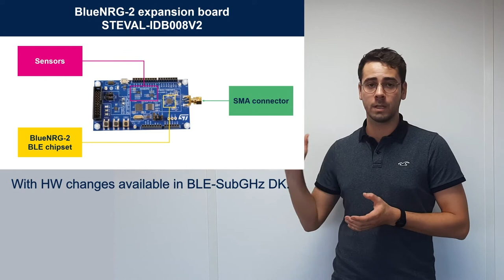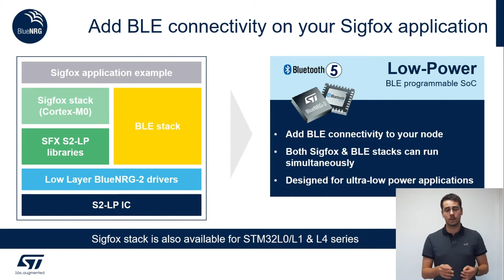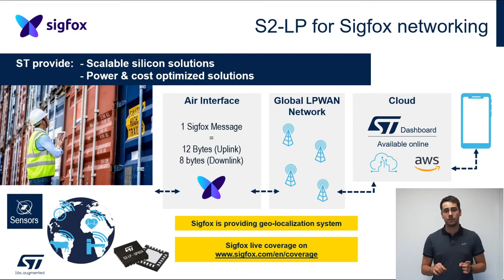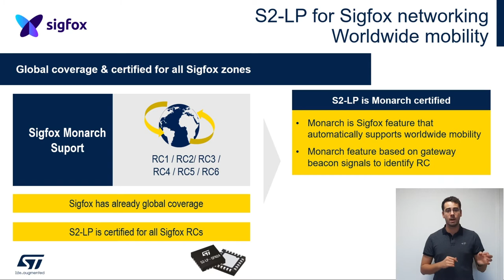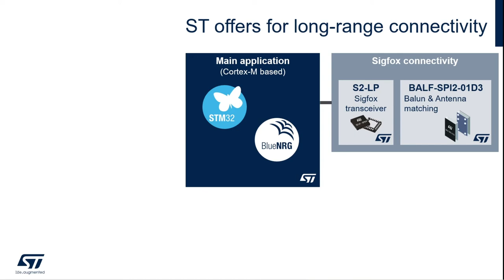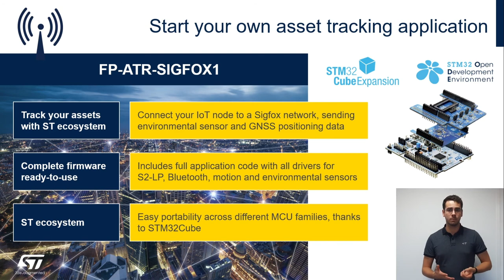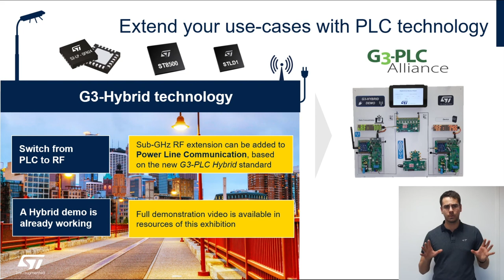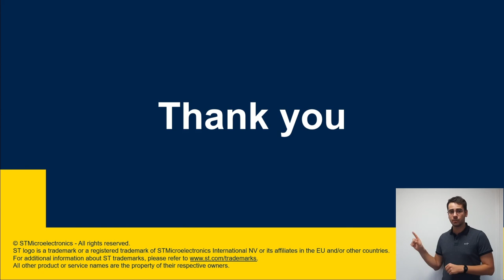CES 2021 Complement Event: Long Range Connectivity with Sub-1 GHz Transceiver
A high performance, ultra low power Sub-1GHz transceiver for Sigfox asset tracking solutions.